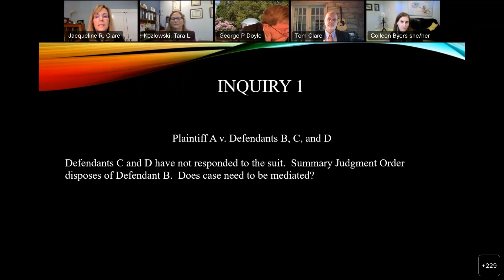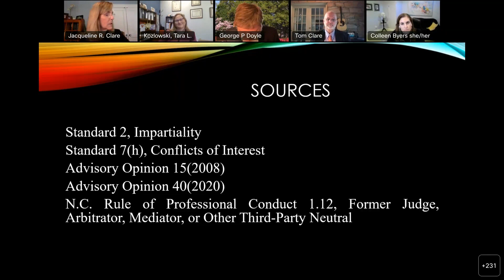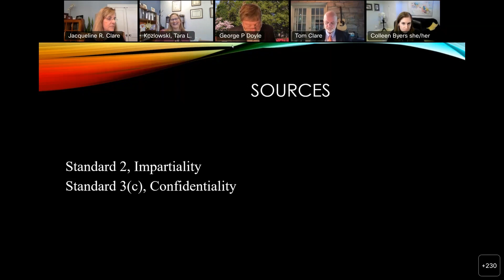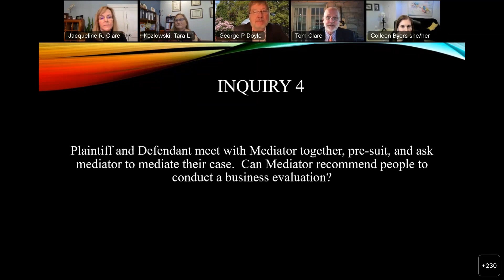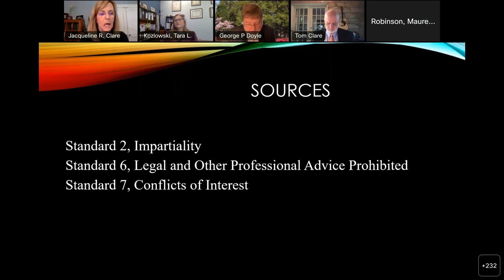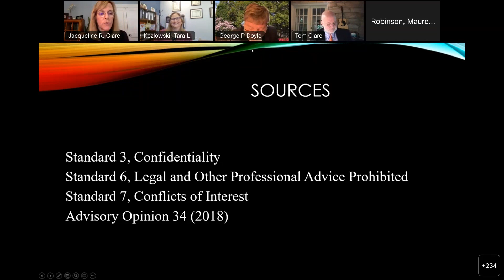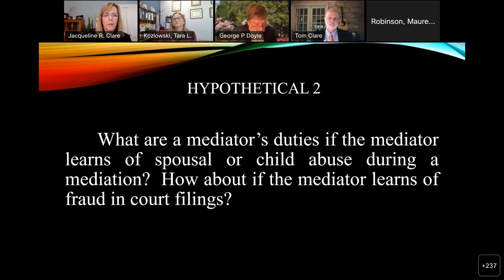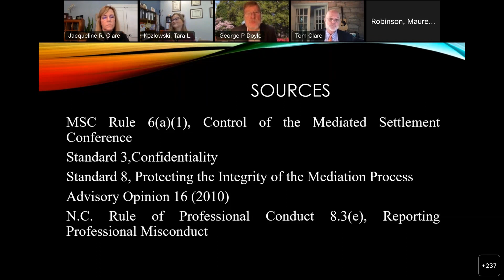DRC Conflict Resolution Day Hour 2